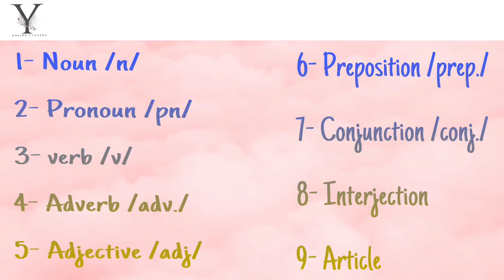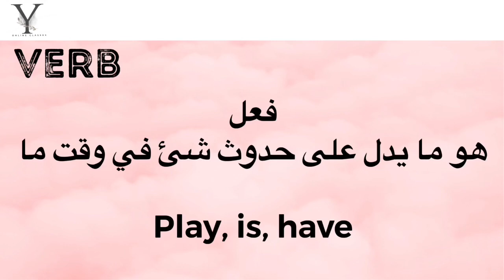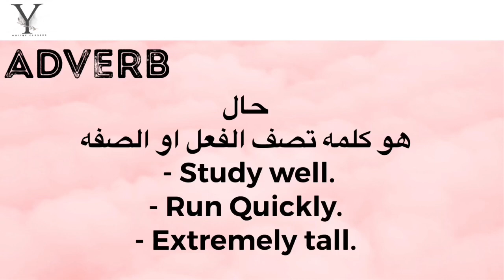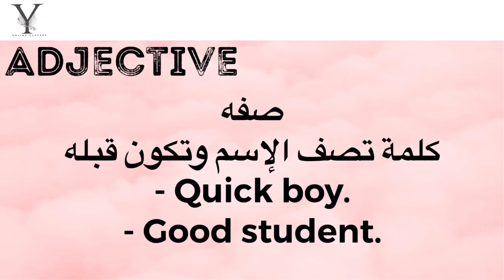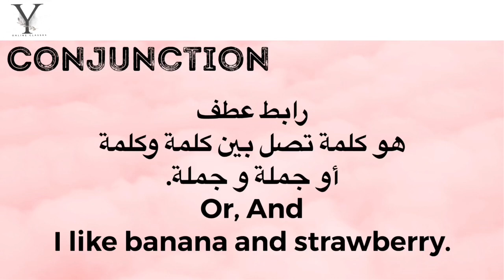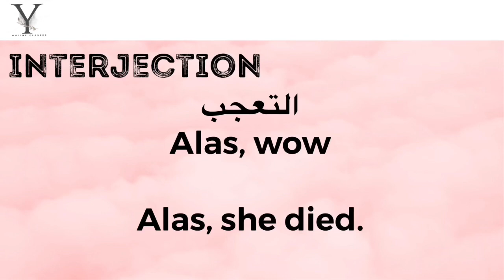أقسام (أجزاء) الكلام في اللغه الانجليزيه -- Parts of Speech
In this video, I will go over the different parts of speech in English. We will be looking at the use of nouns, pronouns, adjectives, verbs, and adverbs.